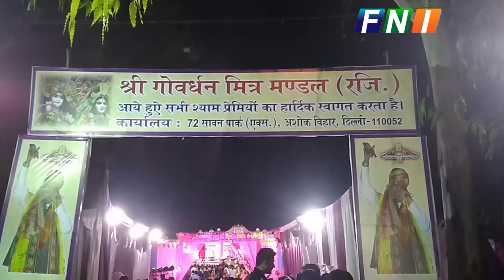ASHOK VIHAR- Khatu Shyam Kirtan- Organised by Shri Govardhan Mitra Mandal